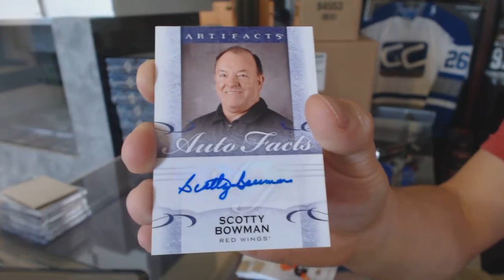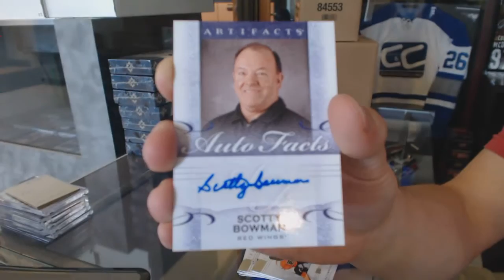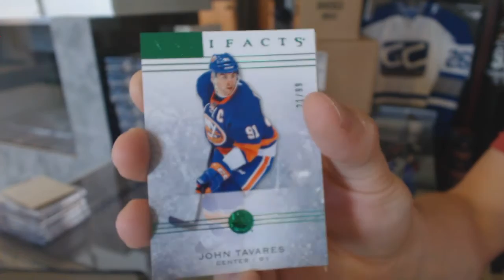Messina's 14-15 Upper Deck Artifacts Hockey Box Break